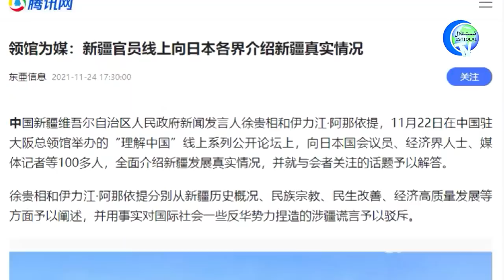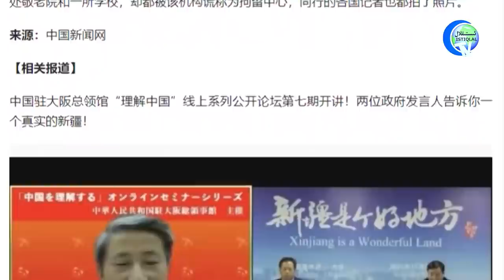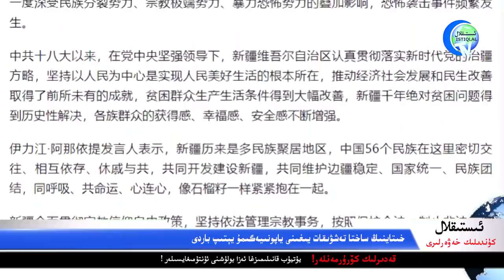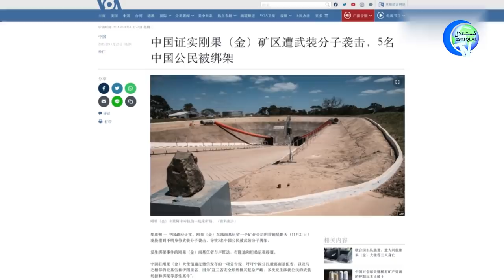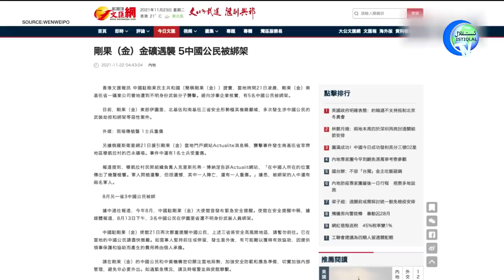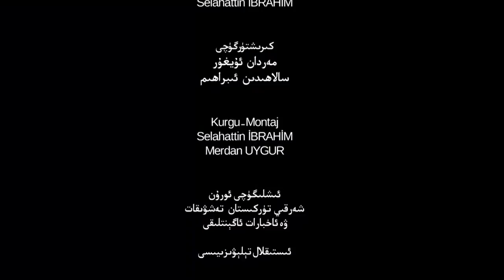ئىستىقلال كۈندىلىك خەۋەرلىرى 2021-11-26، كىمگە قارشى بىرلەشتى؟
Istiqlal Kündilik Xewerliri 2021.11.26 / Kimge Qarshi Birleshti?